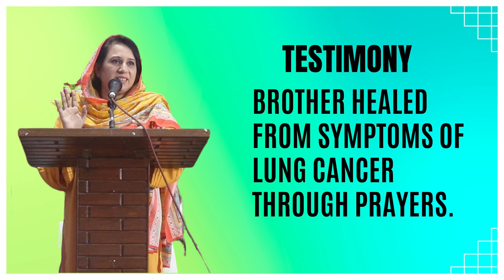Testimony Brother Healed from Lung Cancer